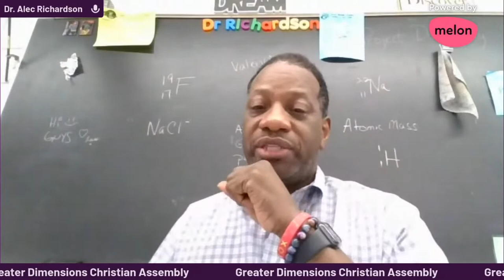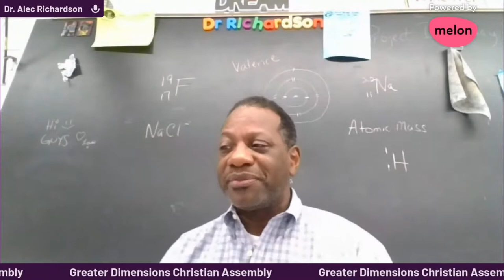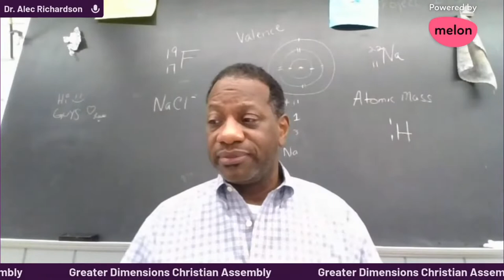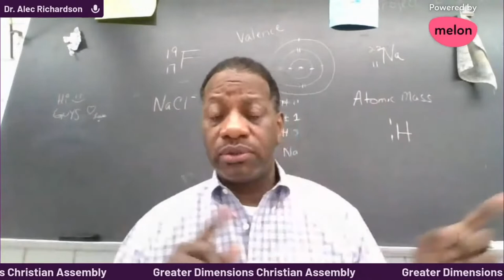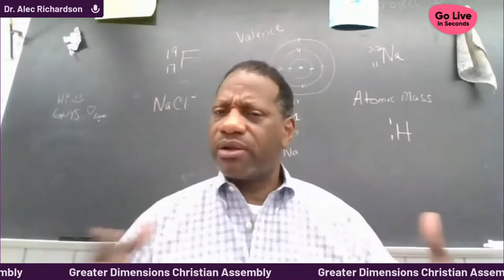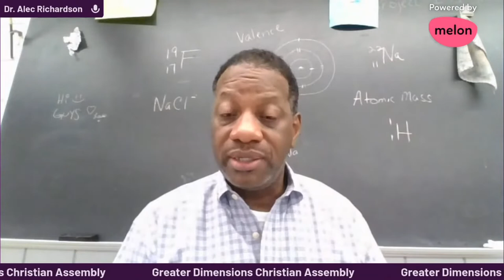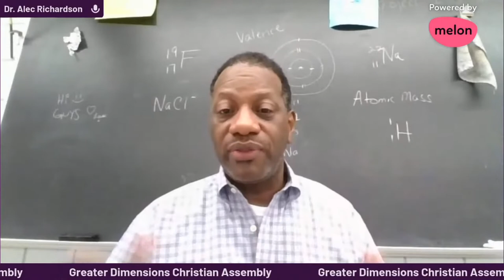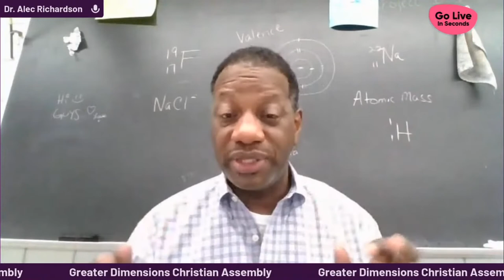Previously aired on February 2022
Study in the Word
Dr. Alec Richardson